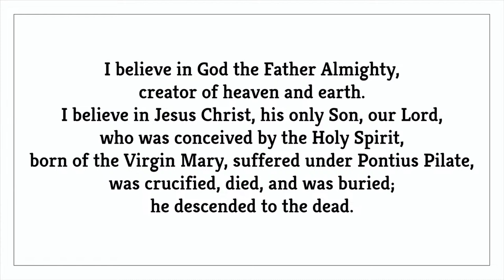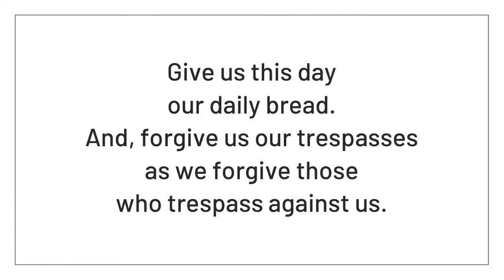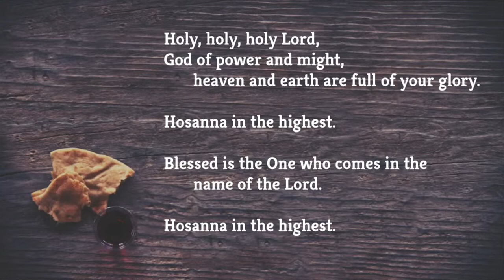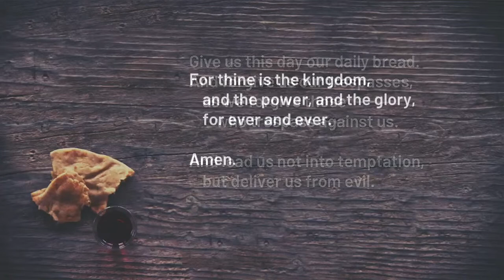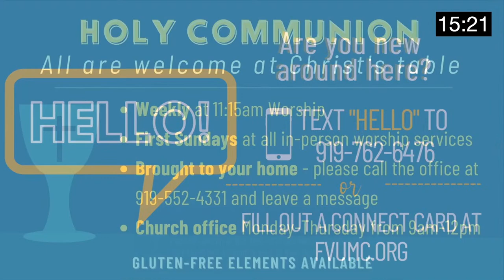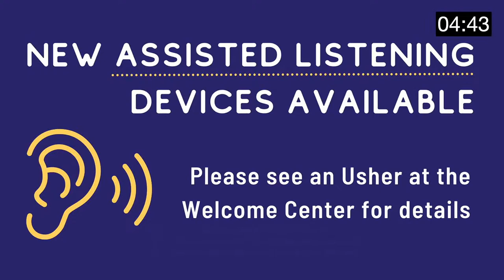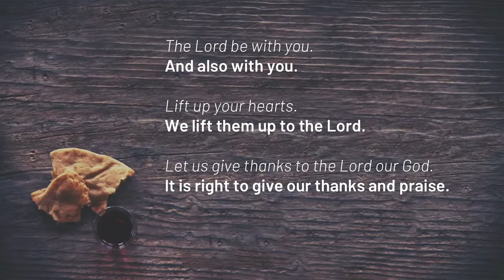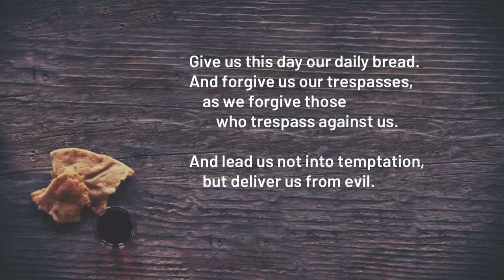Sunday Worship 11.5.2023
and CCLI License #860823

“Praise You Anywhere” words and music by Ben Fielding, Brandon Lake, Hank Bentley, and Jacob Sooter
Brandon Lake Music, Just When Publishing, So Essential Tunes, and Remaining portion is unaffiliated

“Heart of God” words and music by Ethan Hulse, Jonathan Smith, and Zach Williams
Anthems of Hope (Admin. by Essential Music Publishing LLC), Be Essential Songs (Admin. by Essential Music Publishing LLC), Cashagamble Jet Music (Admin. by Essential Music Publishing LLC), EGH Music Publishing (Admin. by Essential Music Publishing LLC), and Wisteria Drive (Admin. by Essential Music Publishing LLC)

“Goodness of God” words and music by Ed Cash and Jenn Johnson
2018 Alletrop Music (Admin. by Music Services, Inc.) and Remaining portion is unaffiliated

“Yahweh (Breath of God)” words and music by Casey Moore, Jason Ingram, and Leeland Mooring
 Jingram Tunes (Admin. by Essential Music Publishing LLC), So Essential Tunes (Admin. by Essential Music Publishing LLC), and Remaining portion is unaffiliated

"Appassionata" by Michael W. Joy

"For All the Saints" words and music by William Walsham How and Ralph Vaughan Williams
Public Domain

"Sing Me to Heaven" by Daniel Gawthrop

Communion Responses - Musical Setting A

“The Old Rugged Cross” words and music by George Bennard
Public Domain

"Shall We Gather at the River" words and music by Robert Lowry
Public Domain

“Rejoice in God’s Saints” words and music by William Croft and Fred Pratt Green
1973, 1980 Hope Publishing Company

“Jesus Loves Me” words and music by Anna Bartlett Warner, David R. McGuire, and William Batchelder Bradbury
Public Domain

Postlude on "Gopsal" by G. F. Handel, arranged by John Wilson

Preacher: Rev. Owen Barrow
Location: Fuquay-Varina United Methodist Church, 100 S Judd Parkway SE, Fuquay-Varina, North Carolina, 27526